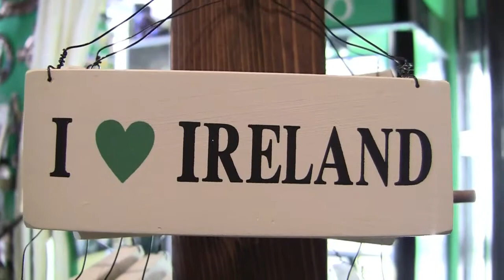Back In Ireland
This shop has closed.